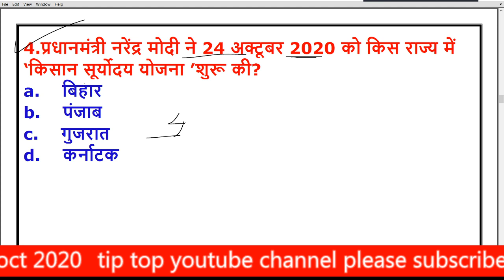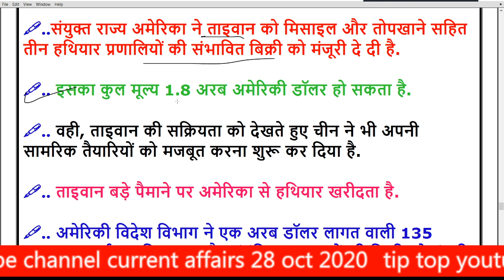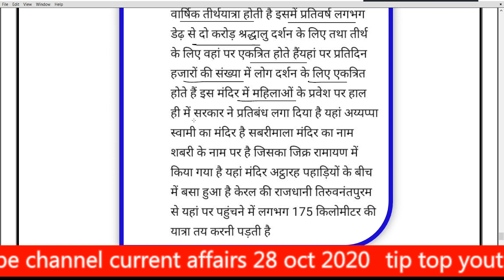28 October 2020 Current Affairs | Current Affairs In Hindi | Daily Current Affairs